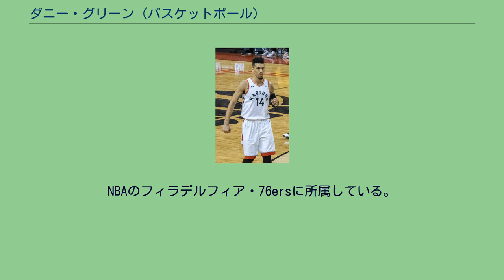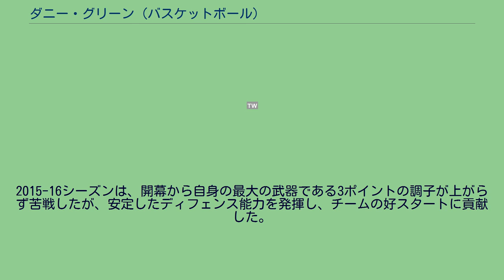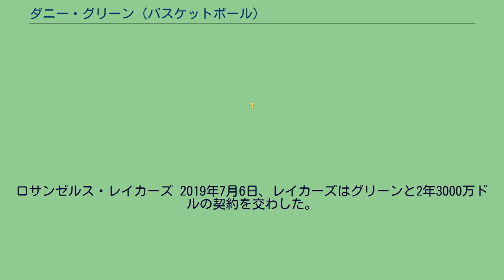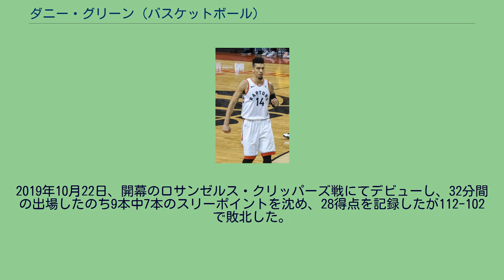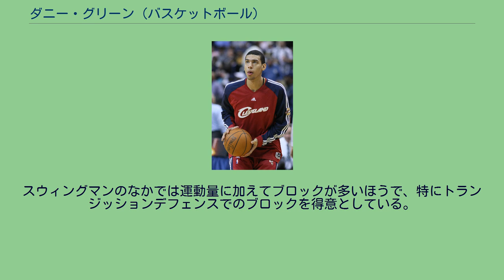ダニー・グリーン (バスケットボール)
在カナダ・アメリカ人のバスケットボールに関する人物
在スロベニア・アメリカ人のバスケットボールに関する人物
オースティン・トロスの選手
クリーブランド・キャバリアーズのドラフト指名選手
エリー・ベイホークスの選手
サンアントニオ・スパーズの選手
KKユニオン・オリンピアの選手
ダニエル・リチャード・グリーン・ジュニア（Daniel Richard Green Jr. , 1987年6月22日 - ）は、アメリカ合衆国・ニューヨーク州ノース・バビロン出身のプロバスケットボール選手。
NBAのフィラデルフィア・76ersに所属している。
ポジションはシューティングガードとスモールフォワードを兼ねるスウィングマン。
元プロバスケットボール選手のジェラルド・グリーンは従兄弟である。
ノース・バビロン・ハイスクールに入学し、初年度は、バスケットボールだけでなく、アメリカンフットボールチームでクォーターバックをプレーした。
2年時にマンハッタンのセントメリーハイスクールに入学し、3年時には平均20得点、10リバウンド、4アシスト、4ブロックの好成績を残している。
2005年のカレッジ進学選手の全米ランクで、No.8のシューティングガード、全体でNo.31番目の選手、州ではNo.3の選手と目された。
2005年にノースカロライナ大学に進学し、ターヒールズでの初年シーズンは、シックスマンであった。
2シーズン目で平均5.2得点、2.8リバウンドの成績を残した。
2年目を終えた時点で転校を予想されていたが、その後も残り、カレッジキャリアのすべてをノースカロライナ大で終えている。
3年次に平均22分出場、11.5得点、4.9リバウンド、2.0アシスト、1.2スティール、1.2ブロックの成績を残し、ゴール成功率も46.9％、フリースロー成功率87.3％、3ポイント成功率37.3％と向上を見せた。
4年次進級を前に、2008年NBAドラフトにアーリーエントリーを表明したが、大学に残る選択肢を残すためにNCAAルールに従いエージェントとは契約せず、結局6月16日に大学に残ることを選択した。
4年次には平均27分出場、13.1得点、4.7リバウンド、2.7アシスト、1.8スティール、1.3ブロック、ゴール成功率47.1％、3ポイント成功率41.8％と成績を軒並み向上させた。
このシーズンでACCオールディフェンシブチームに選ばれ、タイラー・ハンズブローらと共にチームキャプテンを務め、2009年NCAAチャンピオンを獲得した。
主な記録 クリーブランド・キャバリアーズ クリーブランド・キャバリアーズ時代のグリーン（2009） ノースカロライナ大学を卒業し、2009年NBAドラフト2巡目46位で、クリーブランド・キャバリアーズに指名を受けNBAのプレーヤーとなったが、数度のウェーバー、Ｄリーグなどを経て、2011年、サンアントニオ・スパーズと契約。
サンアントニオ・スパーズ スパーズ入団直後はロースターに定着できず苦労したが、2年目で3ポイントシューターとしての資質が開花し、その高い成功率とタフなディフェンスでスターターに定着した。
特に2013年ファイナル第3戦でスパーズは、9本中7本を成功させたグリーンを中心とし、ゲイリー・ニールらとともにNBAファイナル1試合新記録の3ポイント16本（32投）を決めた。
第6戦では6本のスリーポイントを決め、対戦チームのレイ・アレンがボストン・セルティックスで2008年に記録したファイナル3ポイント総成功数記録22本を超え、更に25本まで記録を伸ばした。
この時点で成功率は66%であった。
更に第6戦、最終戦ではそれぞれ1本に抑えられ敗れたものの、記録を27本にまで伸ばした。
2013-14シーズンは、手の骨折により14試合を欠場したが、68試合に出場、59試合に先発し、3ポイントを135本、41.5％の高率で決めた。
ファイナルを含めたプレーオフでは、すべての試合に先発出場し、安定した3ポイントと、タフなディフェンスで重要な場面でスティールを成功させ、主力として優勝に貢献した。
この優勝により、マイケル・ジョーダン、ジェームズ・ウォージーと同じくNCAAおよびNBAでチャンピオンとなったノースカロライナ大学出身選手の仲間入りを果たした。
2014年7月、ノースカロライナ大学、クリーブランド・...